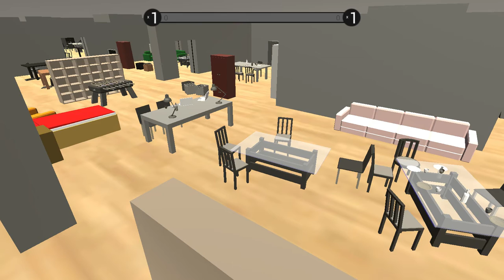Ravenfield RPD_LCWP2 Showcase And Gameplay